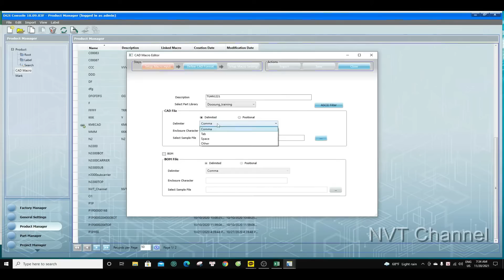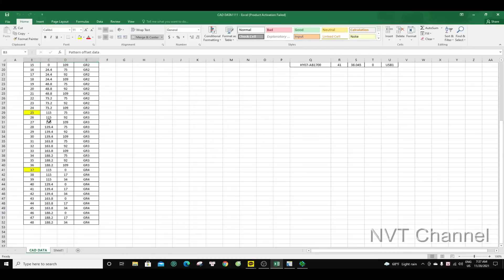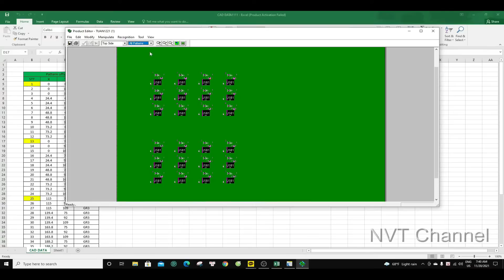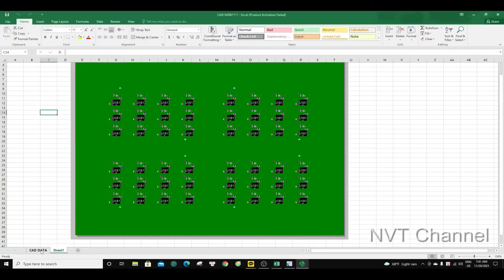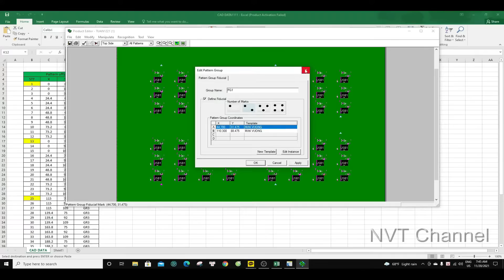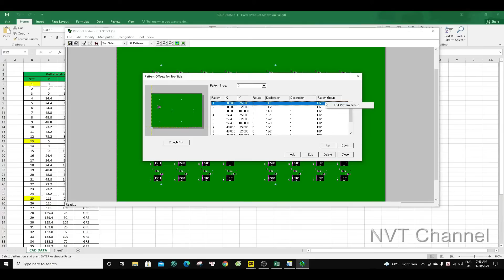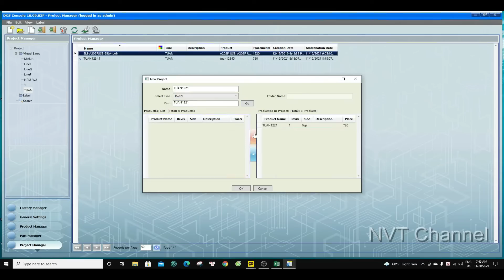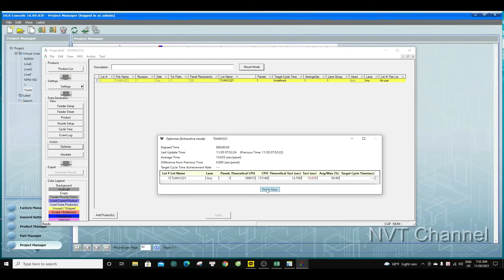Lập chương trình Panasonic npm, thêm pattern type va pattern group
Chương trình áp dụng cho công ty sản xuất trên Carrier dán 2 hoặc nhiều bản mạch PCB (bản mạch cứng) để máy nhận dạng được nhiều điểm Fuducial Mark

02:13 Thêm Pattern Type
07:50 Thêm Pattern Group
11:29 Pattern Offset Thêm Pattern Type vào Pattern Group

panasonic dgs npm add pattern type and pattern group,